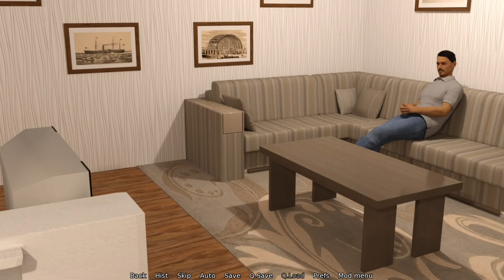Corrupted Love Android Gameplay Part 5 [v0.7]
This is a story that revolves around the events of Max's life.
Max invested in a crypto when it was low and sold it all when it was high and now he never has to worry about money again.
With the money, he bought all the things he has always wanted.
He used to be a player in his youth, moving from one lady to the next, but has never had the urge to settle down and start a family.
As time went by Max always felt like there was something missing from his life..

Game Links in pin Comment